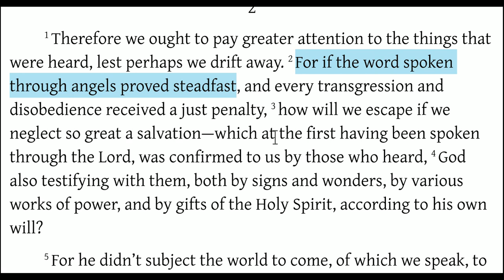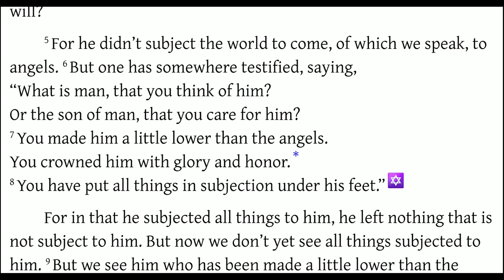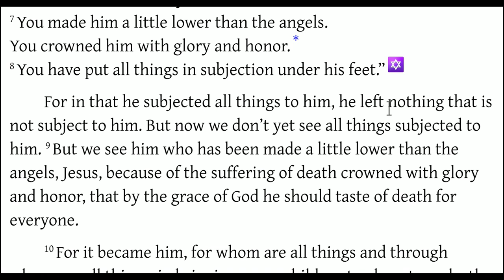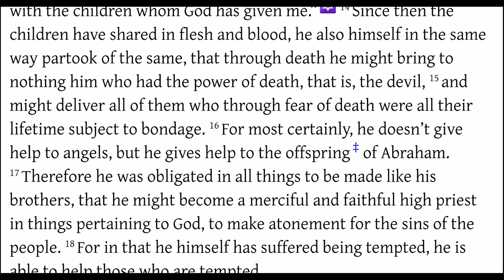Moses Received the Law From Angels!